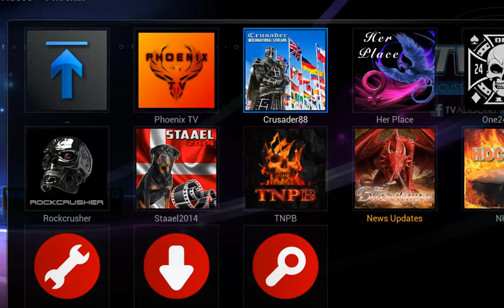The Movie Box 21 Dominican Republic Channels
I'm looking for resellers to work with me so we can get the word out and help people save $100+ on their Cable & Satellite bills.